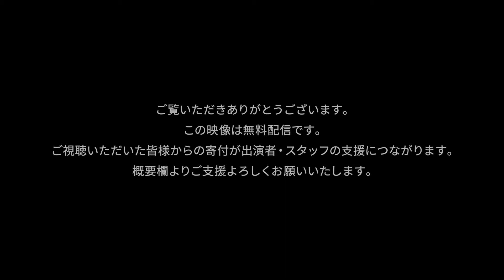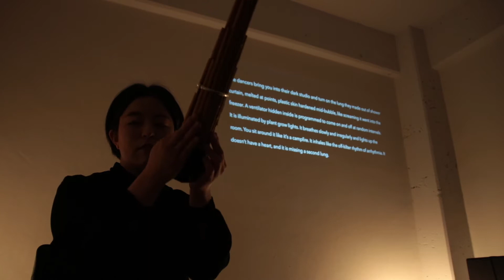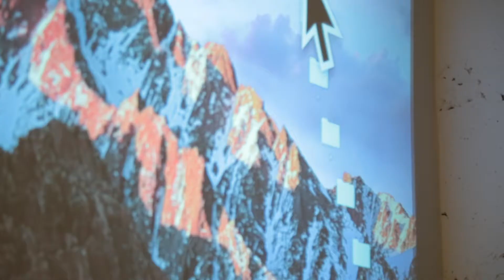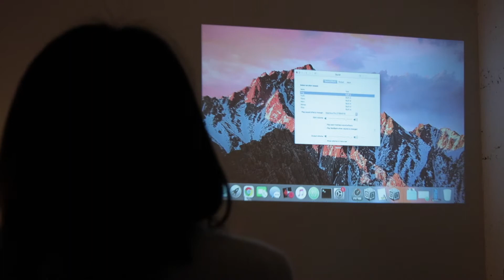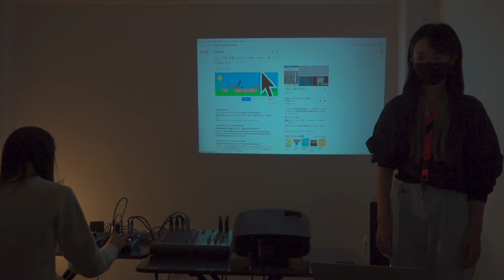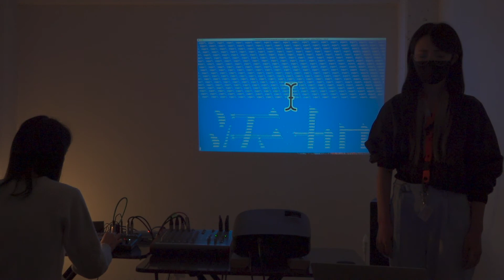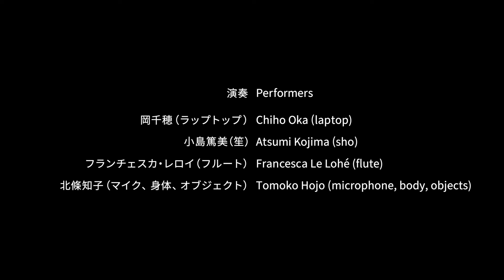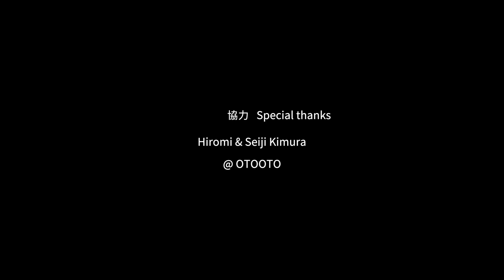Assorted Sounds / 音のつめあわせ @ OTOOTO, Tokyo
ご支援よろしくお願いいたします / You can support us

コンサート「音のつめあわせ」/ ‘Assorted Sounds’ concert
00:41 // フランチェスカ・レロイ 「After 9-5」（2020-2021）
演奏: 小島篤美（笙）、フランチェスカ・レロイ（エレクトロニクス）

12:49 // Duo 即興演奏
岡千穂（ラップトップ）＋北條知子（マイク、身体、オブジェクト）

38:47 // Quartet 即興演奏
岡千穂（ラップトップ）＋小島篤美（笙）＋フランチェスカ・レロイ（フルート）＋北條知子（マイク、身体、オブジェクト）

‘Assorted Sounds’ concert at OTOOTO, Tokyo
00:41 // Francesca Le Lohé  ‘After 9-5’ (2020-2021)
Atsumi Kojima (sho), Francesca Le Lohé (electronics)

12:49 // Duo: Improvisation
Chiho Oka (laptop), Tomoko Hojo (microphone, body, objects)

38:47 // Quartet: Improvisation
Chiho Oka (laptop), Atsumi Kojima (sho), Francesca Le Lohé (flute), Tomoko Hojo (microphone, body, objects)

「音のつめあわせ」は、作曲家フランチェスカ・レロイと、サウンド・アーティストの北條知子によって企画されたコンサートです。今回は、笙奏者の小島篤美とサウンド・アーティストの岡千穂をゲストに迎え、新作発表、即興演奏をおこないました。
出発点となったのは、実験的な音や音楽の実践において、作品制作のプロセスを共有したり、新たな創作のためのアイデアを試したりするための場をつくりたいという思いです。また、特に日本のにおいて見過ごされがちな、女性作家や演奏家に焦点を当てるという意図も含まれています。各々の作品や演奏へのアプローチは大きく異なるが、異質なもの同士が「つめあわされる」ことで生まれる意外な相互作用をお楽しみいただければ幸いです。

本公演は、緊急事態宣言の発令に伴い無観客で収録をおこないました。（収録日: 2021年2月13日、会場: OTOOTO 、撮影：小嶋宏維 ）

 ‘Assorted Sounds’ was organised by composer Francesca Le Lohé and sound artist Tomoko Hojo. With guests Atsumi Kojima (sho) and Chiho Oka (sound artist), we presented new work and improvisational performances.
The basic idea behind this concert was to create a space in which artists and composers can share work in progress or try new ideas in the field of experimental sounds and music. We also intended to focus on women composers and performers, as female artists have often been ignored in Japan. Each artist’s approach is very different and by ‘assorting’ their work together in a concert, some unexpected interactions emerged.

This concert was held without an audience due to a declaration of a State of Emergency.
(Filmed on 13th February, 2021 at OTOOTO, Tokyo. Video: Hiroyuki Kojima)

プロファイル / Artist Biographies
/// Francesca Le Lohé
日本・英国に活動している作曲家・コミュニティミュージシャン。演劇的な企画や文化交流に中心。8月2020年に世界中の作曲家・インスタレーションアーティストと作家を繋げ、コラボレーションを促進させるため「音と言葉のネットワーク」が立ち上がった。THE鍵KEYという谷崎潤一郎 小説「鍵」を題材にしたイマーシブサイトスぺシフィックなオペラの作曲家・演出家。2019年東京公演は第19回「佐治敬三賞」受賞。

 « After 9-5»　は作曲家フランチェスカ・レロイ（東京）と作家シャルロット・ヴューラー （ベルリン）との共同制作作品である。レロイがヴューラーの「Nine-to-Five」というフィクション作品に呼応し、ソロ笙のための新曲を制作したのが交流のきっかけとなった。その後、ヴューラーはそのソロ笙のための曲に対して新しい作品を書いて、レロイに渡し、さらに新曲を作って、というようなリレー形式で制作が進められた。このようなインスピレーションが「行ったり来たり」した結果としてできあがったのが、今回の作品「“After 9-5」である。
この創造的なパートナーシップがきっかけとなり、レロイとヴューラーによる「音と言葉のネットワーク」が立ち上がった。このネットワークは世界中の「サウンドアーティスト」（作曲家、即興奏者、インスタレーションアーティスト等）と「言葉のアーティスト」（作家、詩人等」を繋げ、コラボレーションを促進させることを目的としている。詳しくは

Francesca Le Lohé is a composer & community musician active in Japan and the UK. Theatrical projects and intercultural exchange are integral to her work. She is a co-founder of the “Sound and Word Network” and the composer/director behind "THE鍵KEY": an immersive, site-specific opera inspired by Tanizaki's novella, featuring a mixture of Japanese and Western artforms (awarded the 2019 “Keizo Saji Prize”).

« After 9-5» has been created through an ongoing exchange between Francesca Le Lohé and Berlin-based writer, Charlotte Wührer. The exchange began when Francesca composed a new short work for solo sho in response to Charlotte’s fiction work “Nine-to-Five”. Charlotte then wrote new text in response to this music, which was then passed back to Francesca to respond to with more new music etc. This “back-and-forth” of inspiration culminated in the piece “After 9-5”. Their creative partnership lead Francesca and Charlotte to co-found the “Sound & Word Network”; an international collective of composers/sound artists and writers/word artists.

/// Tomoko Hojo
実験的な音、音楽、パフォーマンスの間の流動性において活動するアーティスト。近年は、歴史的に沈黙させられてきた（女性の）声を可聴化するというテーマのもと、オノ・ヨーコや川上貞奴についてのプロジェクトをロンドン、東京、ベルリンで展開している。個人での活動のほか、「Hojo+Kraft」としてスイス出身の音楽家のラヘル・クラフトとともに、個々人の私的で隠された音と場所との関係を探るプロジェクトをおこなう。

Tomoko Hojo is an artist working within the fluidities between Sound, Music and Performance. Based upon the theme of making historically silenced (women’s) voices audible, her recent projects in Tokyo, London and Berlin centred around Yoko Ono and Sadayakko Kawakami. As well as solo activities, she has an ongoing collaborative project with Swiss sound artist, Rahel Kraft. Their projects seek for faint and intimate sounds, hidden in the relationship between people and place.

/// Chiho Oka
岡千穂は、東京を中心に活動するアーティストである。コンピューターミュージックや実験音楽の領域での経験から編み出される、アルゴリズミックな可変性や人間の身体の操作を探求する遊びをプレイする。作品は主にパフォーマンス、音楽、ミクストメディア、映像。

Chiho Oka is an artist based in Tokyo. She plays games, conceived from her experience in computer + experimental music, that explore algorithmic variability and the manipulation of human behaviors. She works mainly in performance, music, mixed media installation, and video.